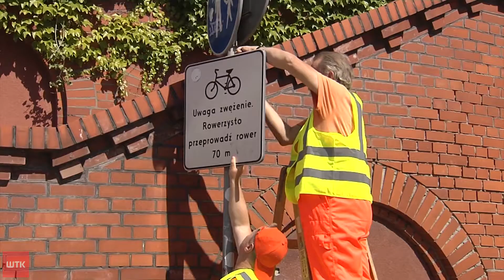Symboliczny pogrzeb zimy mimo lockdownu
Choć pogoda za oknem temu zaprzecza to dziś mamy pierwszy dzień wiosny. Od kilku lat na moście św. Rocha odbywa się w tym czasie wesoły pogrzeb zimy. Ze względu na lockdown kolorowa impreza w tym roku nie była możliwa, ale organizatorzy chcieli podtrzymać tradycję i sami spalili... nietypową marzannę. Jaką - to sprawdzał Krzysztof Czub